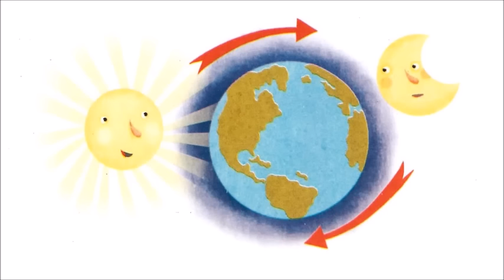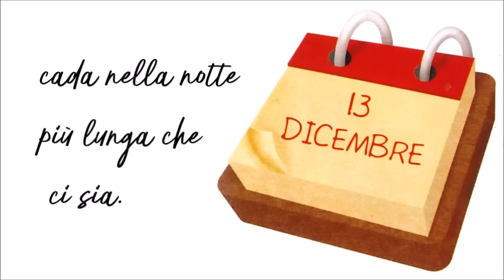La Storia di Santa Lucia